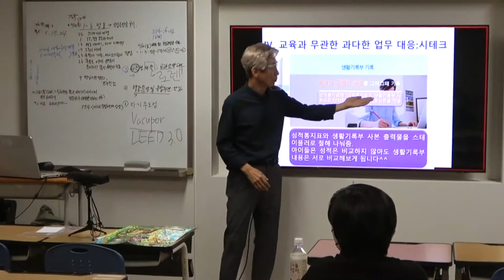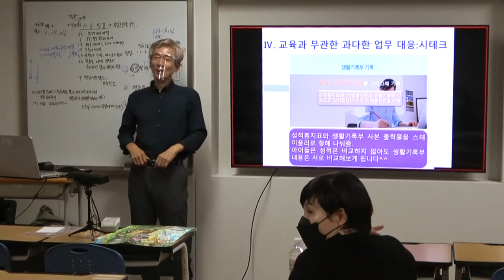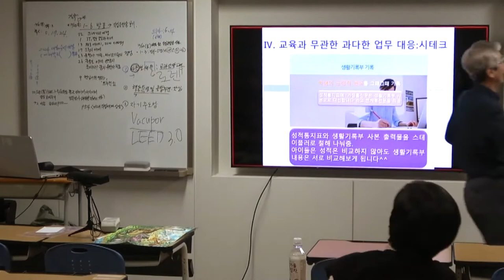가정통신문 대신 생활기록부 사본 활용